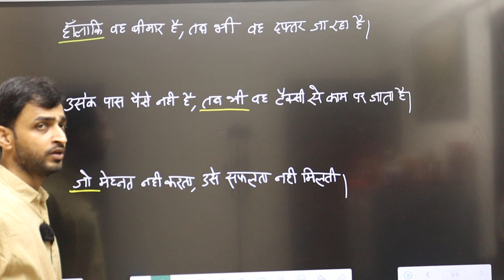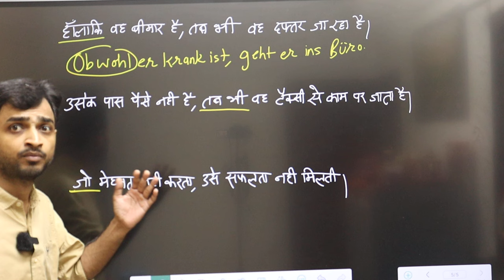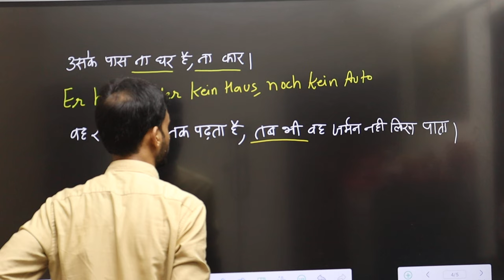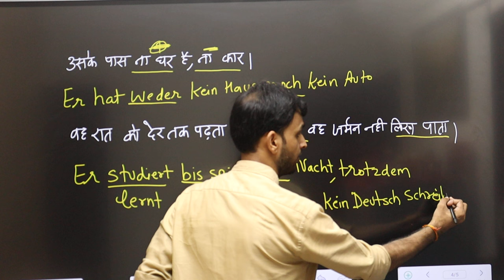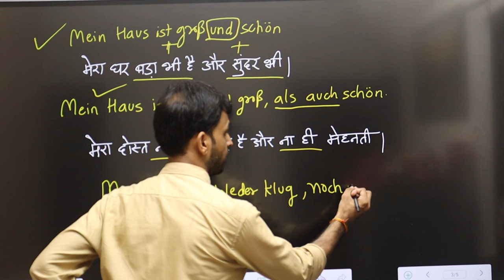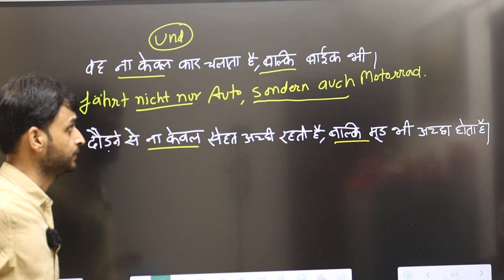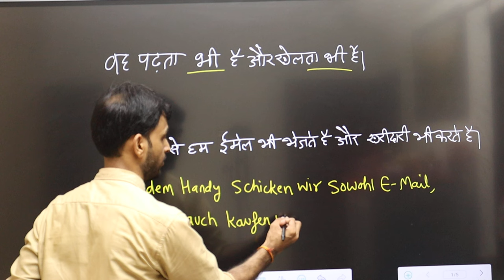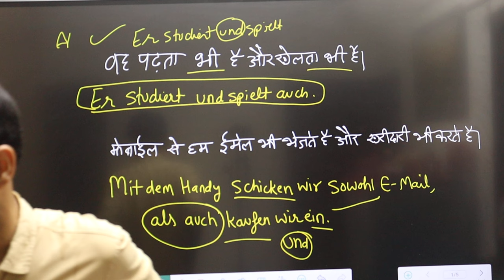DAILY NEW GERMAN SENTENCES | DEUTSCH LERNEN | AU 27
NEW BOOKS
- B1 GOETHE EXAM PREP BOOK
- B2 GRMMAR BOOK
- B2 GOETHE EXAM PREP BOOK
Hello Friends!

DEUTSCH FUR DIE PFLEGE. B2
B2 Brief Schreiben Book

TestDaf Book:
B2 German Book [ KONTEXT B2]
B2 German EXAM PREP BOOK